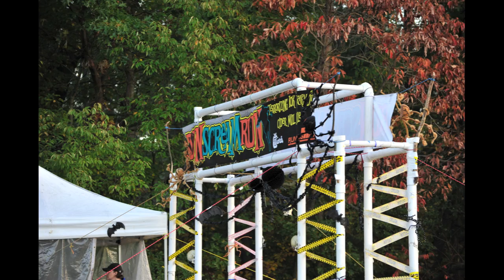Run Scream Run Teaser 2013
Running Fit's awesome Halloween run at Wiard's Orchards was bigger and better than ever in 2013!  Be sure to check out the slide show, then be sure to go to sadlershots.com and get your photos.